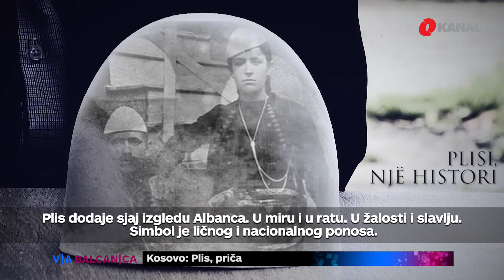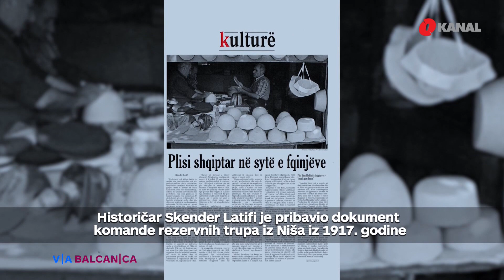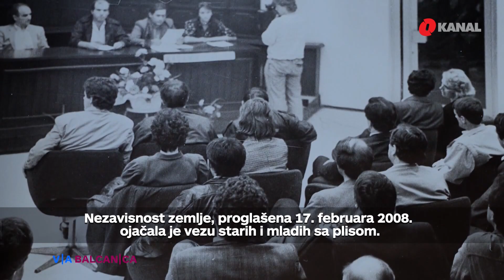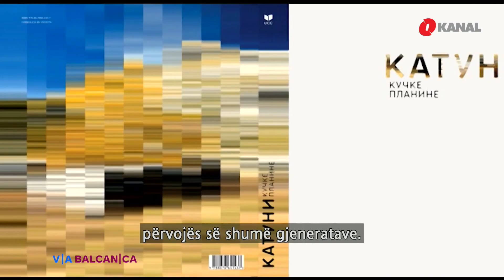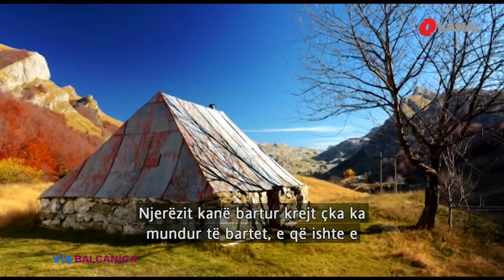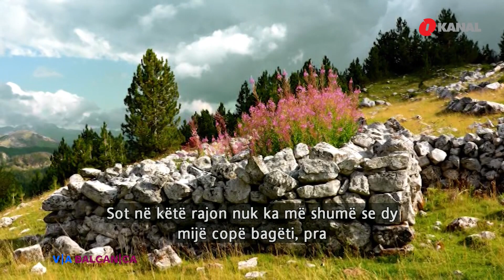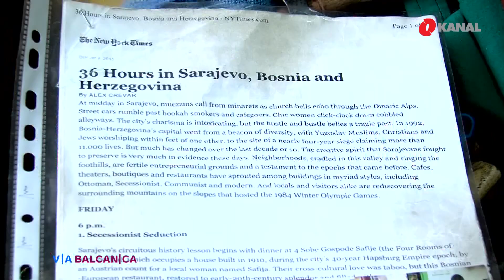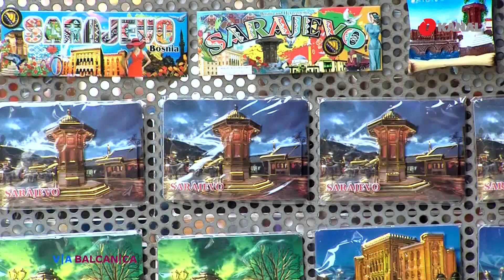Via Balkanika - 04.10.2020.